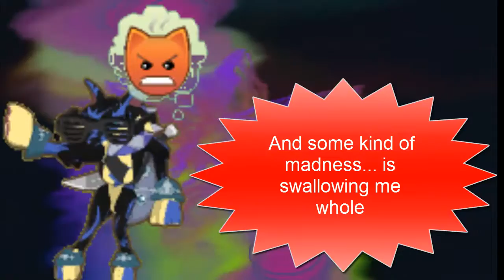ajmv- madness song by: muse special for 56,000 views